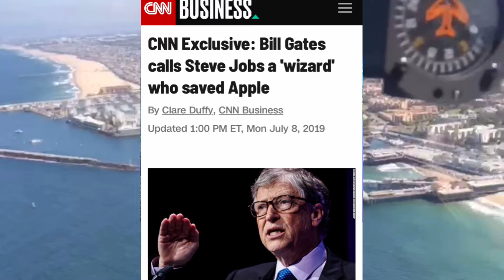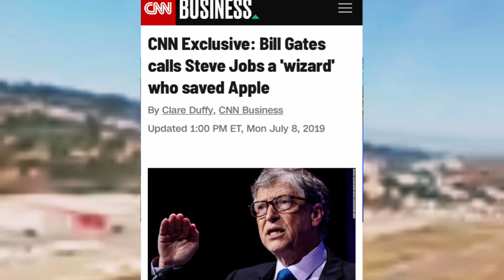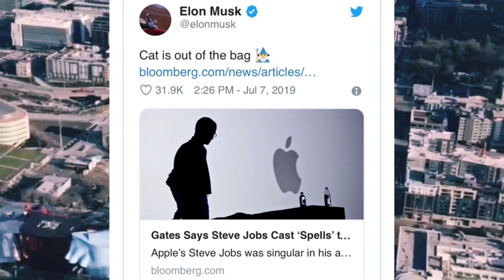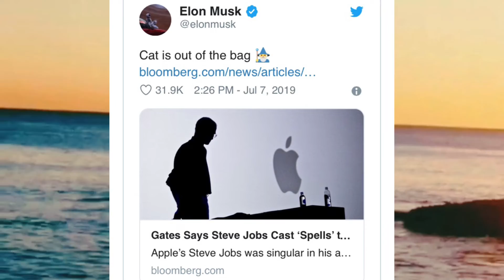Bill Gates & Steve Jobs: Two Spell Casting Wizards